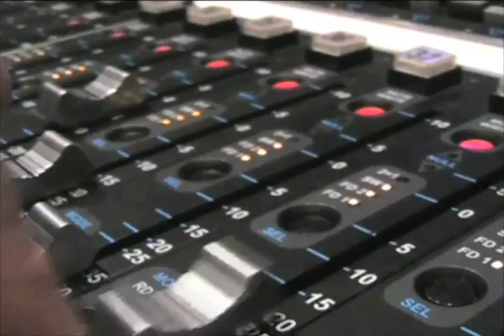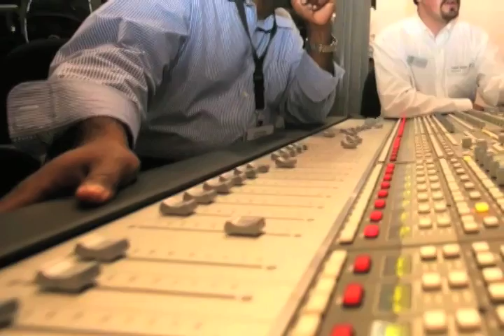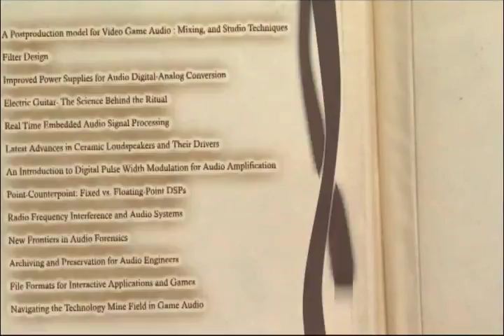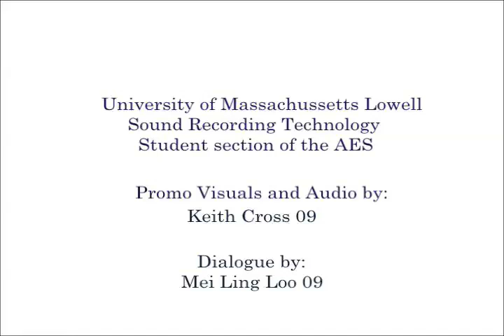Audio Engineering Society Conventions - All Students Welcome at AES!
Students and Self-Taught Audio Enthusiasts will find many opportunities to learn, network and have fun at every Audio Engineering Society Convention.  Tracking, Mixing, and Mastering - for Music, Film and Games - Live and in the Studio - this convention is for all audio artists, engineers, technicians, designers, manufacturers and retailers.  Check it out.